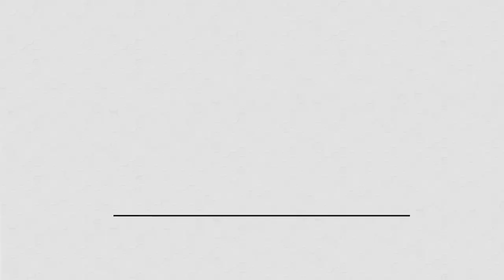Rubber Plant Basic Care Guide // How to Stop Killing Your Rubber Plant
Rubber plant, or Ficus elastica, is a fantastic yet underrated houseplant! It has beautiful hardy leaves, gorgeous variegations, and can even grow into a full tree yet. In this video, Raffaele Di Lallo of Ohio Tropics walks us through the basic care requirements needed for a happy and thriving rubber tree! Raffaele also talks about common mistakes that plant parents make when caring for rubber plants.

Check out the full podcast episode where Raffaele also answers frequently asked rubber plant questions

00:15 How to water rubber plants
01:32 The best watering tip (and it’s free!)
03:11 Raffaele’s watering tip using a turkey baster
03:53 Should you let your rubber plant soil dry out completely?
05:05 How much sunlight does a rubber plant need?
09:29 Are rubber plants low-light plants?
10:35 What type of soil mix do rubber plants need?
11:38 Finding the balance between watering and the right soil mix